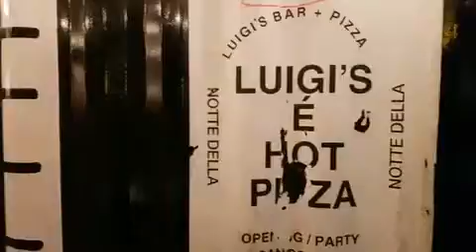Luigi”s mar 2018